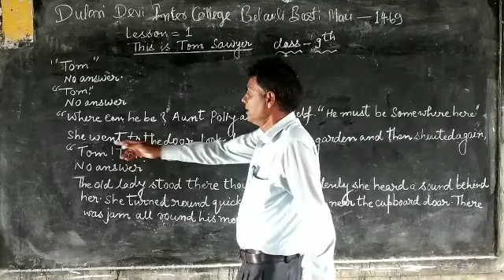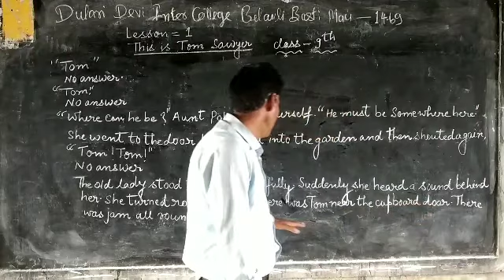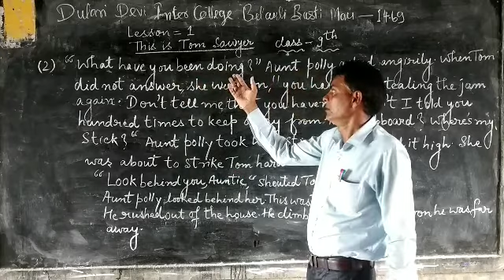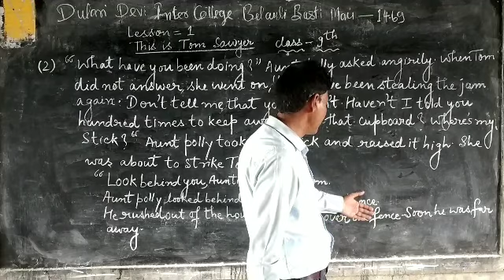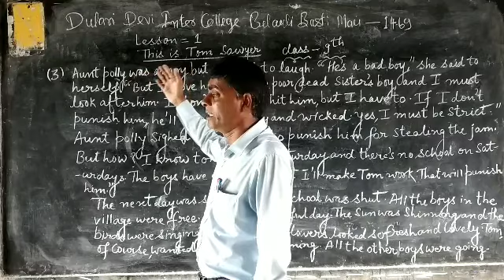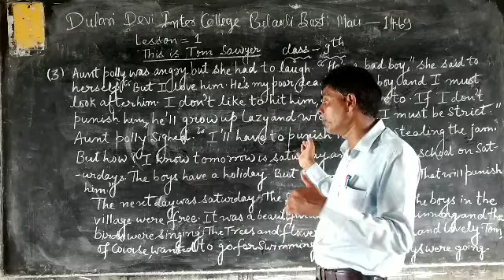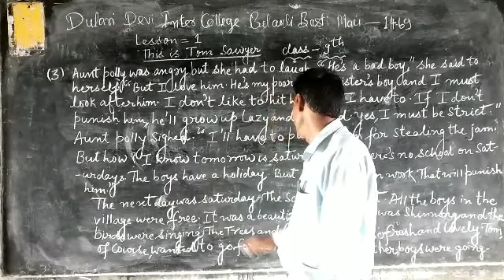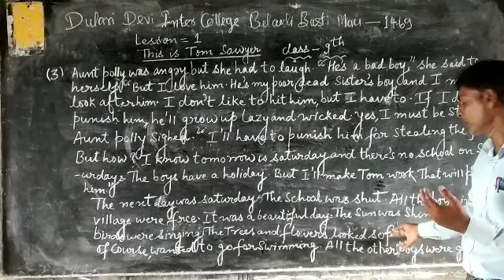कक्षा 9 अंग्रेजी Lalit sir